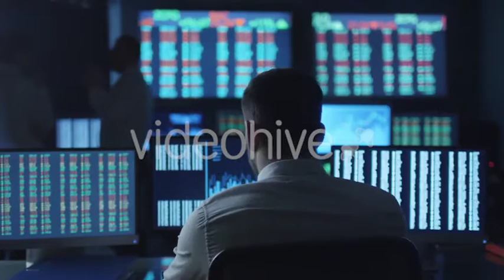Stockbroker in White Shirt is Working in a Monitoring Room with Display Screens | Stock Footage -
Download Stockbroker in White Shirt is Working in a Monitoring Room with Display Screens
 Stockbroker in white shirt is working in a dark monitoring room with display screens. Shot on RED Cinema Camera in 4K (UHD).

download Stockbroker in White Shirt is Working in a Monitoring Room with Display Screens | Stock Footage - Videohive